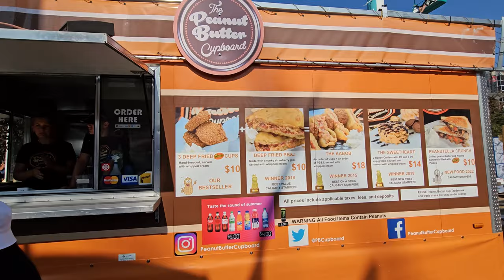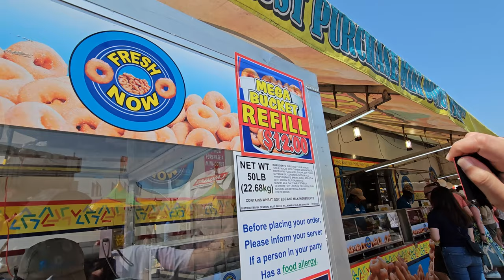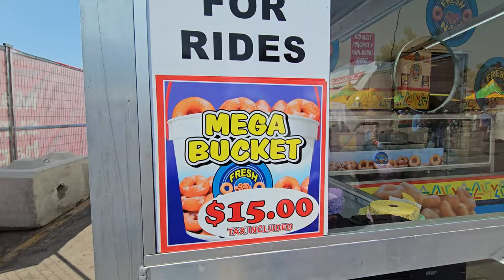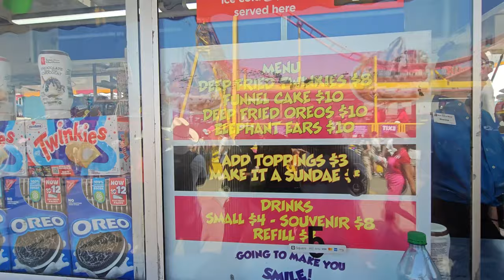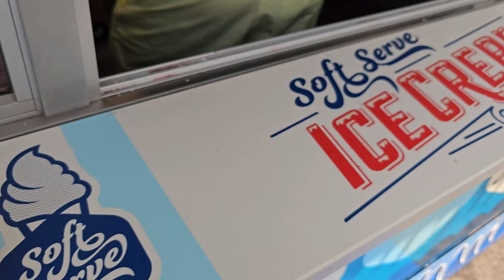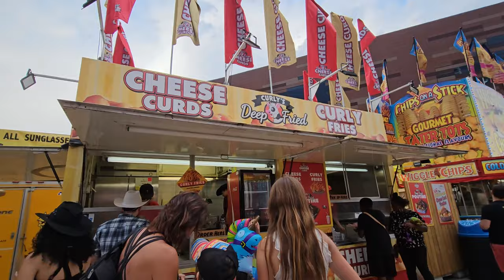Biggest festival in Canada | Calgary Stampede 2023 | Vlog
Join me in exploring Calgary Stampede 2023. This is the first time I have visited this festival and enjoyed it a lot. This is the biggest festival in Canada.

Walk around with me while I explore the food and fun activities at the stampede park.

More videos you can watch from @KashmiriMaple

Invest with the following apps and get rewarded using the codes below:

Get up to $3,000 when you sign up using this code: MZ3LRG